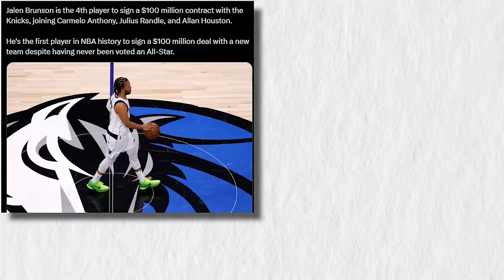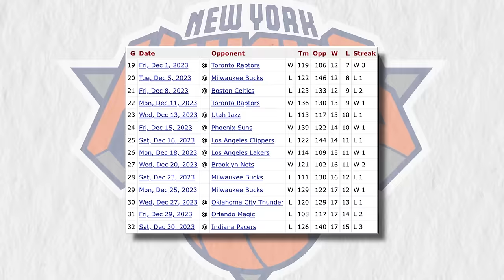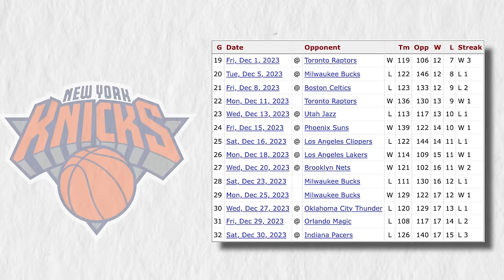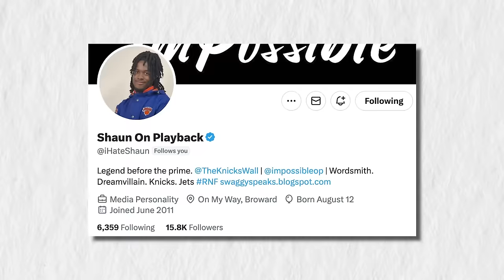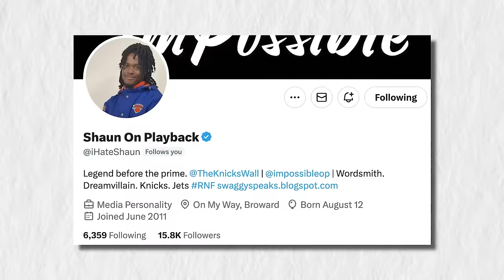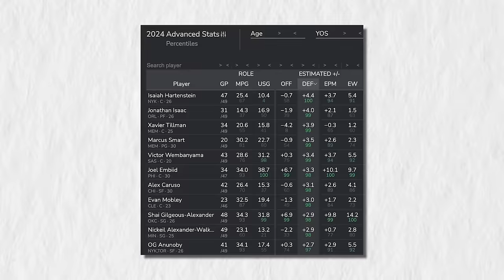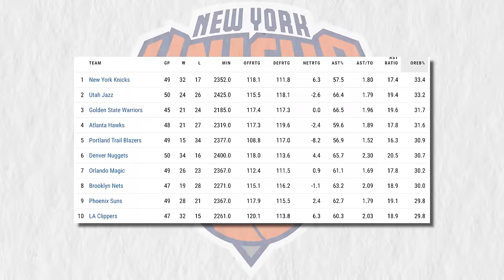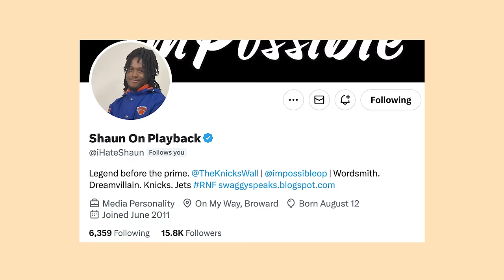The Knicks’ 2024 Explosion, Explained